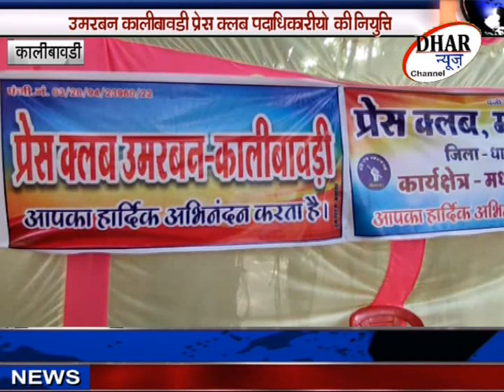उमरबन कालीबावड़ी प्रेस क्लब पदाधिकारियों की नियुक्ति से पत्रकारों में हर्ष , अधिकारियों ने दी बधाई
धार - उमरबन कालीबावड़ी क्षेत्र के प्रेस क्लब पदाधिकारियों की नियुक्ति से पत्रकारों में हर्ष , मौजूद अधिकारियों ने दी बधाई , पूरी खबर देखें लोकप्रिय धार न्यूज़ चैनल पर